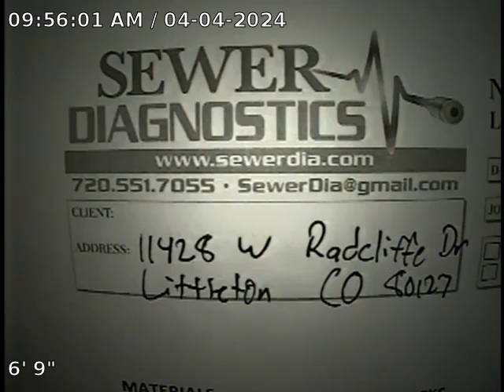W Radcliffe Dr Sewer